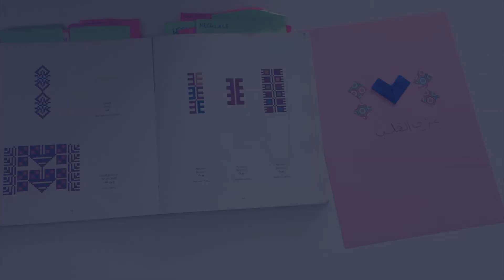ورشة عمل مفاهيمية: محاكاة الهشاشة التي ينطوي عليها التطريز باستخدام الأوريغامي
ورشة عمل مفاهيمية
على الجانب الآخر من الصمود: محاكاة الهشاشة التي ينطوي عليها التطريز باستخدام الأوريغامي
بالشراكة مع "أوريغامي فلسطين"

يتميز الأوريغامي بالمهارة اليدوية التي يتطلّبها وبقدرته على خلق تفاصيل بصرية دقيقة، وهي أمور يتقاطع فيها مع ممارسة التطريز، إلا أنه، على بُعد وعلى مقرُبة من التطريز، فِعل مهدّد بالهشاشة، نظرًا للمادة الأساسية التي تُستخدم لإنتاجه، الورق، مما يجعل كل الجهد الكامن فيه والجمال المُعلِن عنه عرضةً لخطر التلف والتأثر بالظروف المحيطة. ورغم متانة التطريز والقوة النسبية للمواد التي يُترجم إلى الحياة من خلالها، ورغم ارتباطه بالصمود والديمومة، إلا أن الأنساق الاقتصادية والاجتماعية التي يجري إنتاجه ضمنها في وقتنا الحاضر، أضافت إليه أبعادًا من الهشاشة والحساسية.

هذه التقاطعات والتباعدات بين ممارسة التطريز الشعبية الفلسطينية، وممارسة الأوريغامي الشعبية اليابانية،تتيح لنا أن نستخدم الأوريغامي كمدخل لملامسة المفاهيم المتعلقة بالتطريز والتي يتطرق لها معرض "غزْل العروق"، في الوقت ذاته الذي نتعرف فيه على تقنيات الأوريغامي، ونتعلّم طيّ مجموعة من الأشكال التي تحاكي وحدات التطريز الفلسطينية التقليدية، في ورشة فنّيّة مفاهيميّة، وظّفت الورق كوسيط فنّيّ مُتاحٍ لاستخدام الأطفال ومناسب لأجسادهم وأذهانهم يتعرّفون من خلاله على التطريز الفلسطينيّ بطريقة إبداعيّة وغير تقليديّة.

Conceptual Workshop
On the other Side of Resistance: Representing the Implicit Fragility of Embroidery through Origami

Origami is the time-honored Japanese folkloric craft of creating precise visual details through the folding of paper into fully realized representations of earthly objects. This meticulous practice which requires the utmost of patience and vigor can find a correlative partner in the Palestinian tradition of embroidery. Still, notwithstanding its relation to embroidery, it is a fragile product since it is made of paper. This fragility puts the effort employed and the resulting displayed beauty at the risk of perishing under the effects of surrounding conditions. Although embroidery enjoys relative strength with the material it uses to come to life, and in its inherent nature symbolizes a correlation to resilience and sustainability, the socioeconomic conditions of Palestine where it is currently produced renders this art fragile and sensitive.

The convergence and divergence between Palestinian traditional embroidery and origami will enables us to use origami as an entry point to touch upon the embroidery concepts addressed in the Labour of Love exhibition. As we are taught the origami techniques, we learn to fold shapes imitating the Palestinian traditional embroidery patterns in a conceptual workshop that uses paper as a media available to children. This method aids children in the enhancement of their motor skills and mental development, to creatively and non-conventionally learn about Palestinian embroidery.